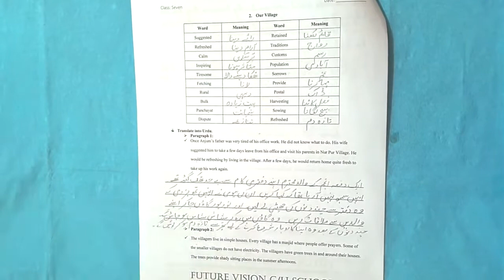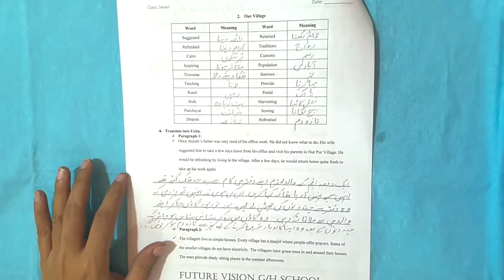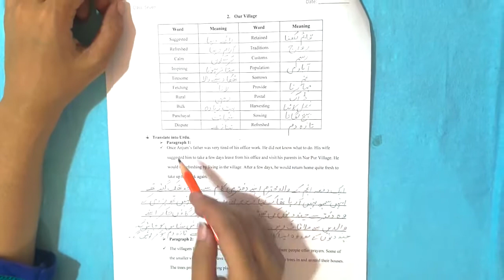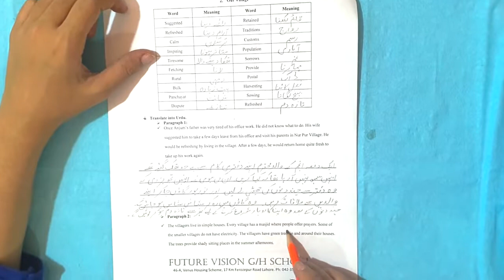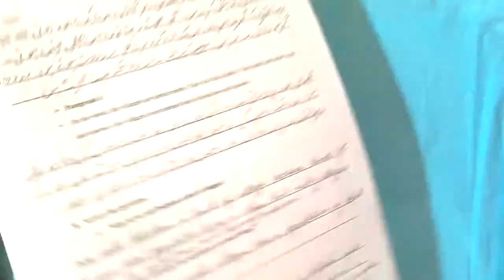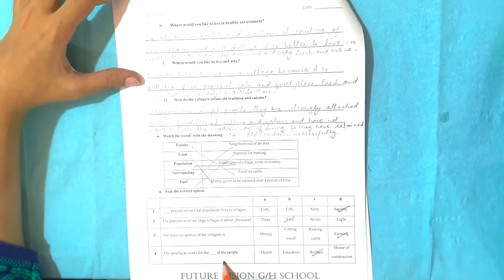English Lec-02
English for Class Seven